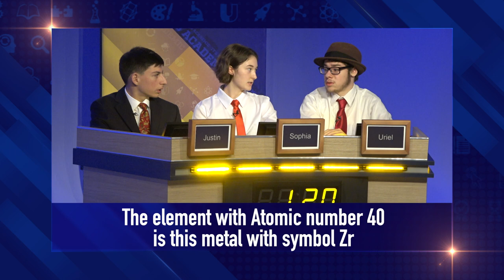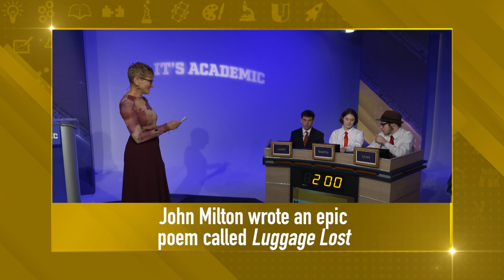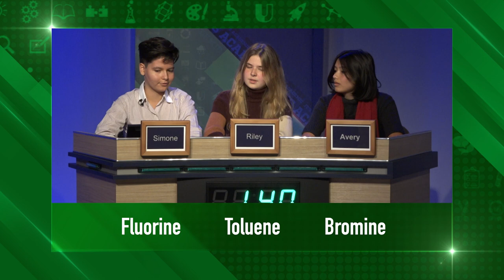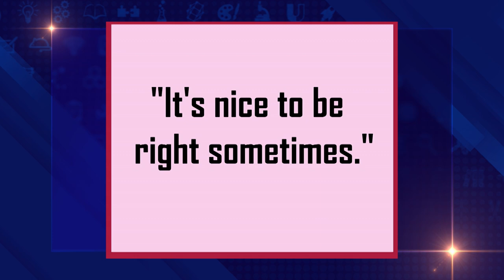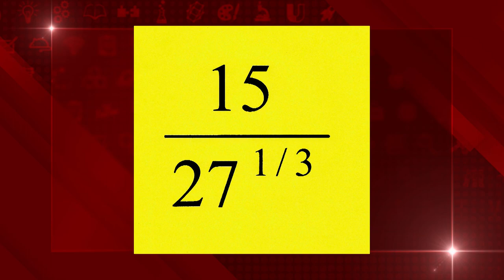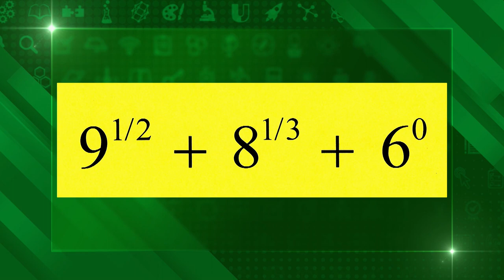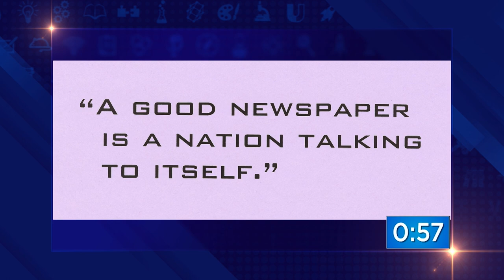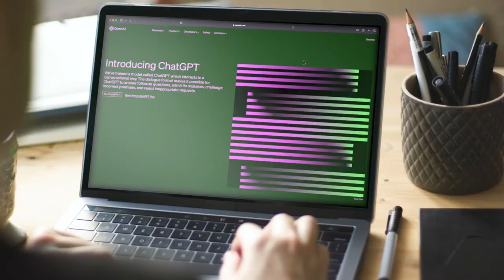It's Academic: Montgomery Blair, Meridian and Wheaton | October 28, 2023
Students from Montgomery Blair High School in Silver Spring, MD; Meridian High School in Falls Church, VA; and Wheaton High School in Wheaton, MD square off on IT'S ACADEMIC!

The Guinness Book of World Records has recognized IT'S ACADEMIC as the world's longest-running tv quiz show. Started back in 1961, the weekly program features teams from Washington DC metropolitan area schools -- public, private, parochial, charter, urban, suburban and rural. Host Hillary Howard leads the teams through a fast paced academic competition, testing their knowledge in a wide range of subjects including math, literature, science, history and more. The high school quiz show is filmed before a live studio audience and broadcast on WETA PBS and WETA Metro. IT'S ACADEMIC is produced by Altman Productions in association with David M. Rubenstein Productions.